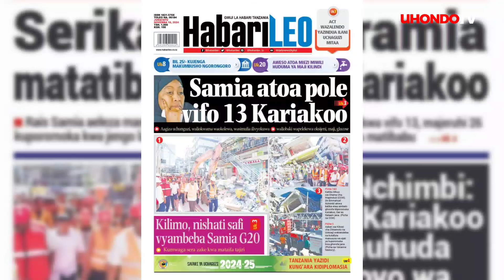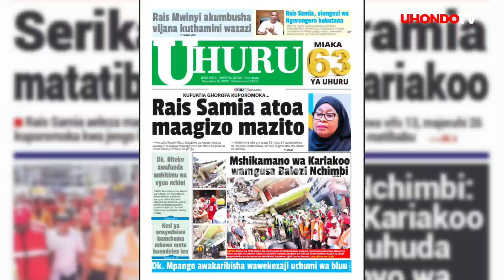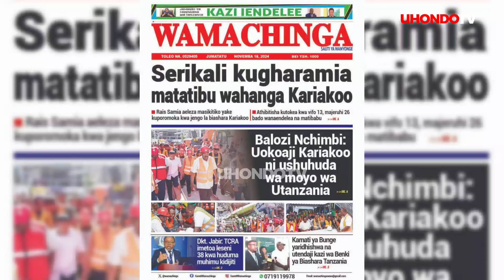UAMUZI MGUMU, KUFUATIA GHOROFA KUPOROMOKA RAIS SAMIA ATOA MAAGIZO MAZITO